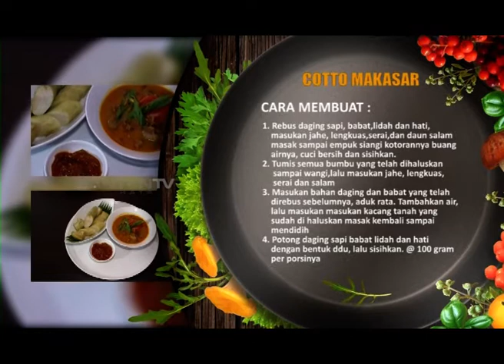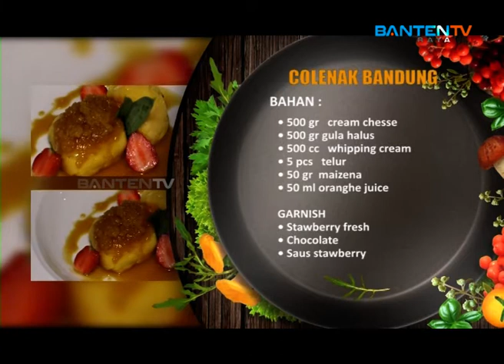MASAK MASAK, EPISODE 54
Program acara Masak Masak, episode 54.

Masak Masak - Banten Raya TV